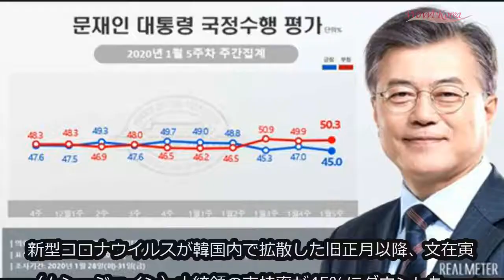文大統領支持率45％＝2.0ポイントダウン (2/3)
文大統領支持率45％＝2.0ポイントダウン

新型コロナウイルスが韓国内で拡散した旧正月以降、文在寅（ムン・ジェイン）大統領の支持率が45％にダウンした。

　世論調査専門機関「リアルメーター」がYTNの依頼で、去る28日から31日まで全国19歳以上の2511人を対象に実施した2020年1月5週目の週間集計結果によると、文大統領の国政遂行支持率は、1週間前に比べて2.0ポイントダウンの45.0％を記録した。

　一方、「国政遂行をうまく（よく）できていない」とする否定評価は0.4ポイント上がった50.3％を記録。また、「わからない／未回答」は1.6ポイント増加の4.7％だった。